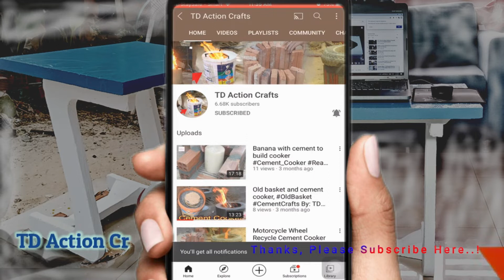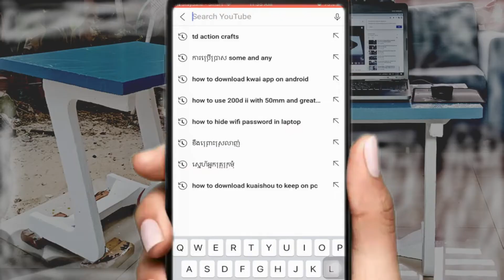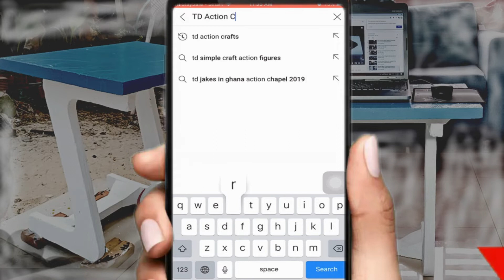cement stove no smoke, two in one clay brick with cement sand/simple way to new creation idea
Welcome to TD Action Crafts
cement stove no smoke, tow in one clay brick with cement sand/simple way to new creation idea
TD_Action_Crafts Cement_Stove Handmaker Recycled_Crafts Home_Garden Cement_Flower_Pots DIY Cement_Brick_Sand. We would like to say a huge thank to your spending time and enjoying with us.

We are apologized by our faults or any mistakes without noted. Otherwise, we have been working these just want to make all of you are happy and for having the new Ideas. Have a nice day!

Sincerely

      TD Action Crafts